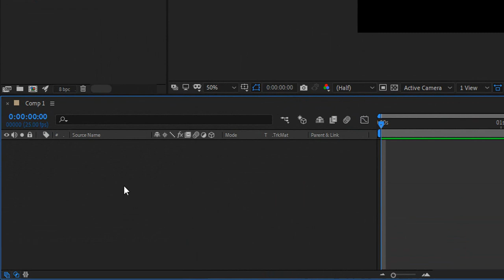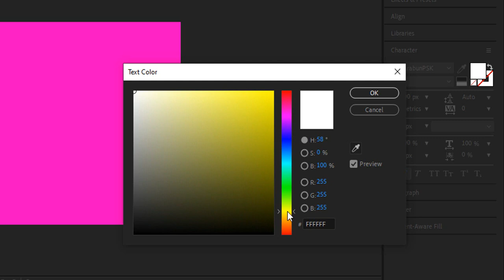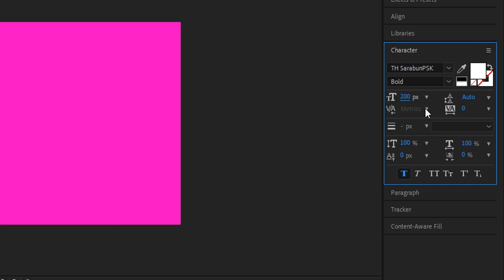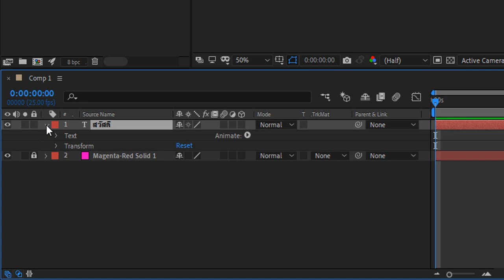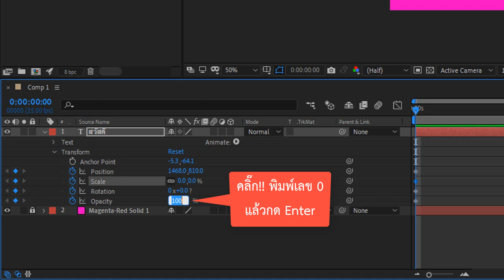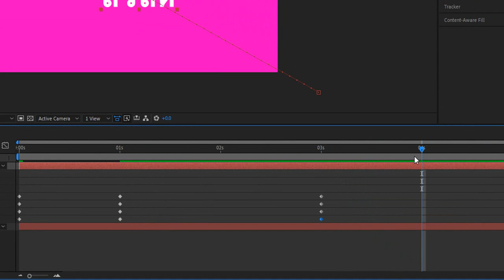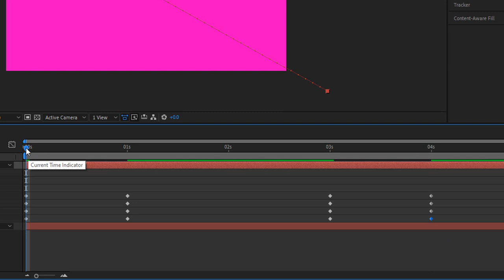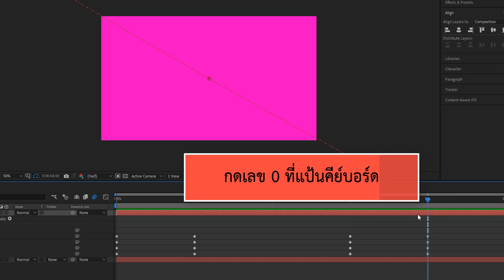สอน After Effect : การสร้าง 2D Animation